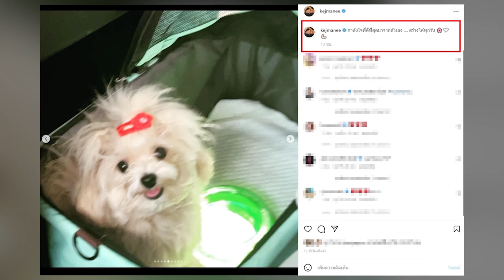รู้เลยเป็นห่วงแม่มากแค่ไหน! เจ้าขุนเคลื่อนไหวแท็กหา ปิ่น เก็จมณี กลางไอจี หลังมีข่าวลือพ่อแม่หย่ากัน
รู้เลยเป็นห่วงแม่มากแค่ไหน! เจ้าขุน เคลื่อนไหวแท็กหา ปิ่น เก็จมณี กลางไอจี หลังมีข่าวลือพ่อแม่หย่ากัน

จากกรณีที่มีคำใบ้ในเพจจับโป๊ะดารามีคู่รักดาราเซ็นใบหย่าไปหมาดๆ ซึ่งงานนี้ต้องบอกเลยว่าก็ทำเอาชาวเน็ตต่างโยงไปที่คู่รักดาราดังอยู่หลายคู่ ซึ่งทางด้านคู่ของ เจ เจตริน และ ปิ่น เก็จมณี ก็เป็นอีกคู่ที่เป็น 1 ในรายชื่อที่โดนโยง